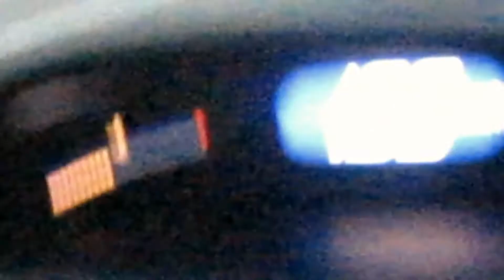Альянс - На заре.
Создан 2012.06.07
Трасса Е105 / E95